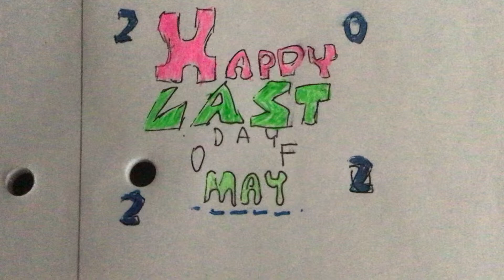Happy Last Day of May 2022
It’s the last day of May everybody, now that the - 5th month - is over we move onto June, that’s full of summer, my bday and much more celebrations!